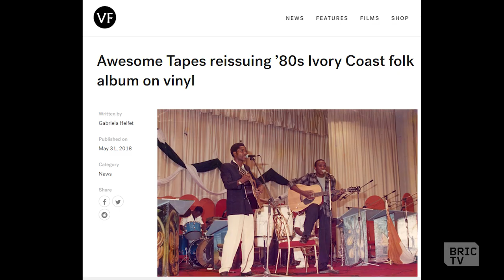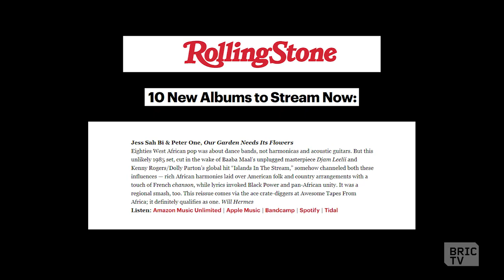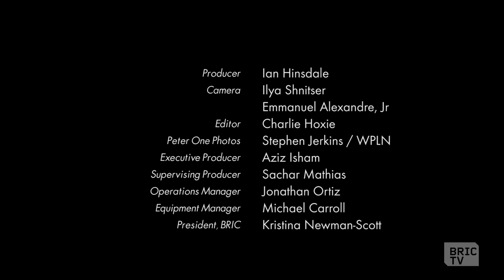Jess Sah Bi & Peter One Return to the Limelight | BK Stories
In their home country of Ivory Coast, Jess Sah Bi & Peter One created an original blend of western folk music and traditional African chanting.

They became popular throughout West Africa, but ultimately re-located to the United States, leaving stardom behind. Now, decades later, Jess & Peter have found a new opportunity to share their music far and wide.